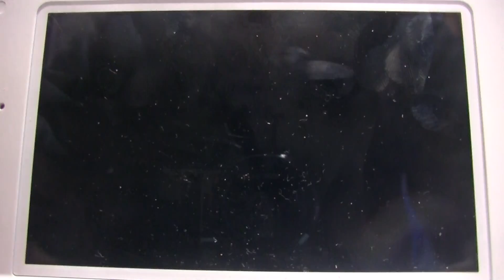ポケモンサンムーンハオウイシティショッピングエリアゴミ捨てのイベント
ポケモンさんムーンのハオウイシティショッピングエリアゴミを早く捨てることができました。全部捨てると技マシンりんりょうがもらえるよ。ぜひ見てね。場所は夜に行くとハオウイシテイのショッピングモールだよ。